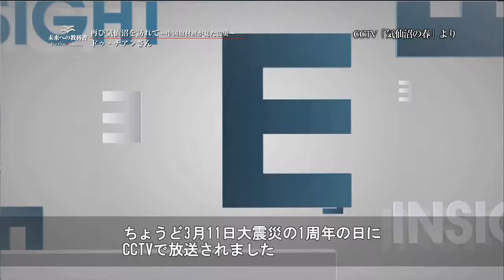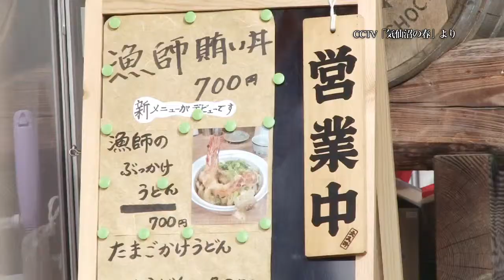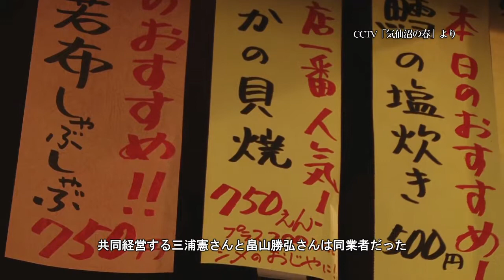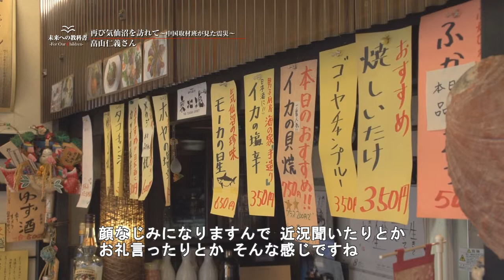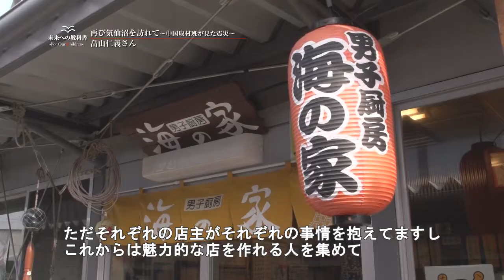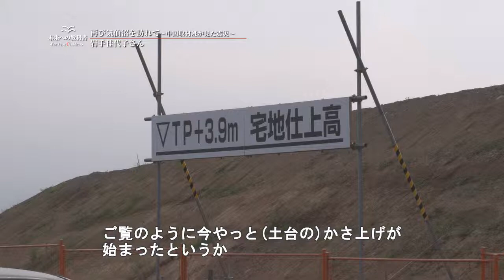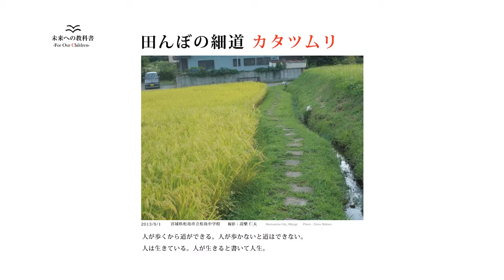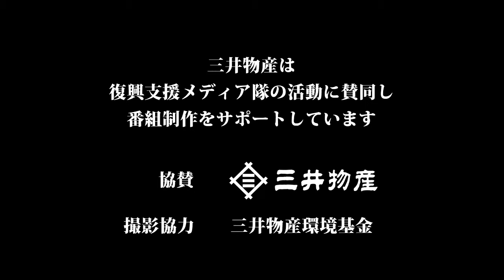未来への教科書 ～For Our Children～#81 「再び気仙沼を訪れて～中国取材班が見た震災～」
2014年9月16日　18:00～19:00　O.A.

2012年3月11日に中国中央電視台にて放送されたドキュメンタリー「気仙沼の春」。
東日本大震災から約１年後の宮城県気仙沼を舞台に震災と向き合っている人々の取り組みや心模様に深く迫まり、中国国内で話題となった。さらにこの番組は2012年アジア太平洋放送連合のテレビ大賞を受賞し、その反響はアジア全体へと広がった。
この番組を制作するきっかけとなったのは日本と文化交流を続けてきた北京電影学園で撮影学部長を務めているスゥさん。また、気仙沼に入り取材をしたのは教え子であるドゥさんだった。
取材時から更に２年以上を経過した2014年5月、彼らは再び気仙沼を訪れる。
取材した人々を再び訪ねて話を聞き、気仙沼の復興の様子を見て歩く。
現在の気仙沼は中国取材班の目にはどう写り、何を感じたのか？
今回は、東日本大震災の教訓を国を越えて共有することの意義に迫った。